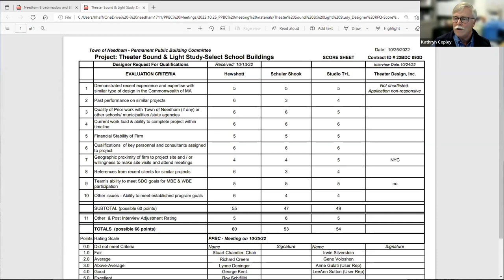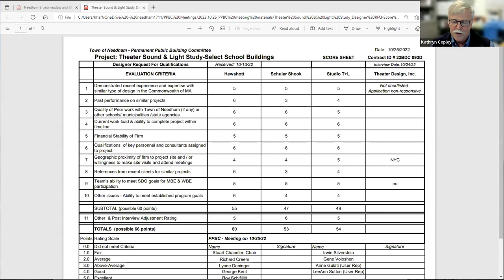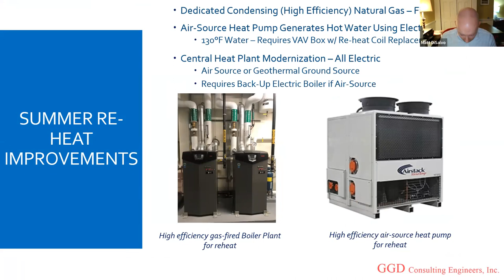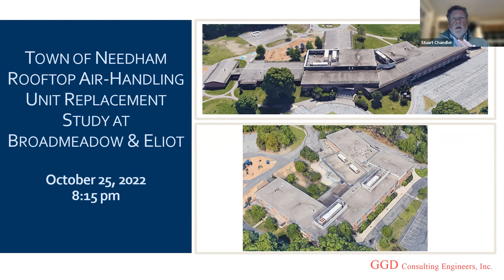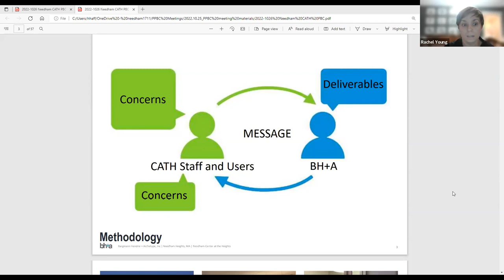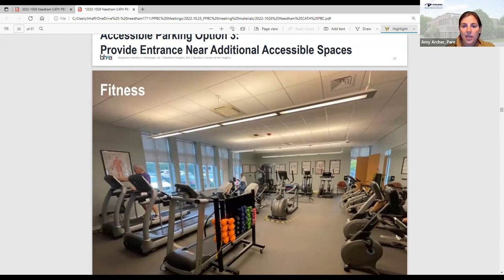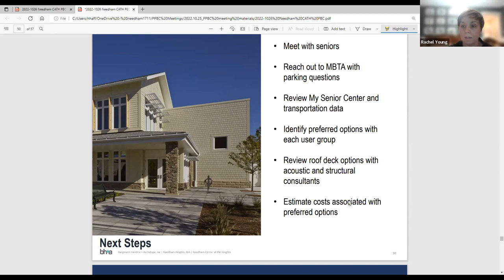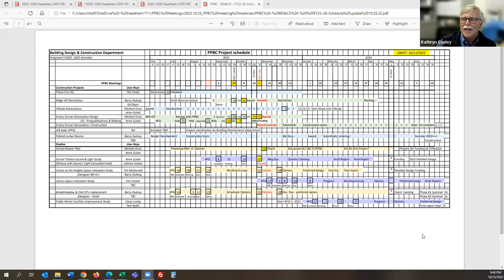Permanent Public Building Committee Part 2 10/25/2022